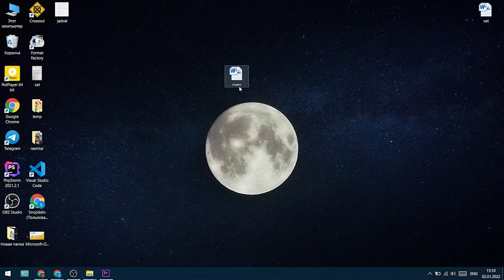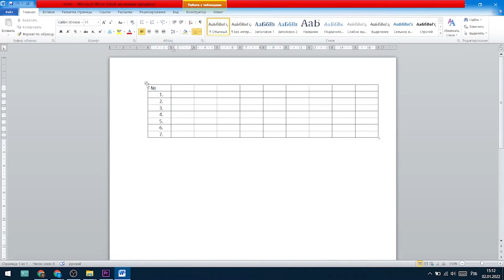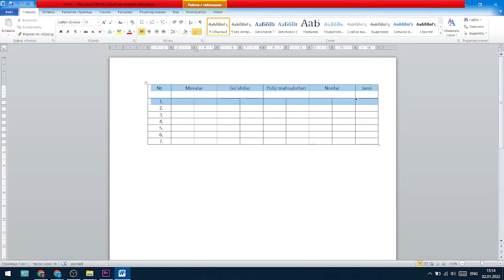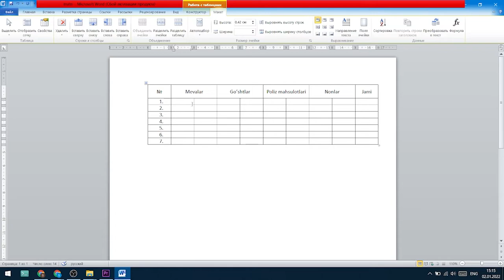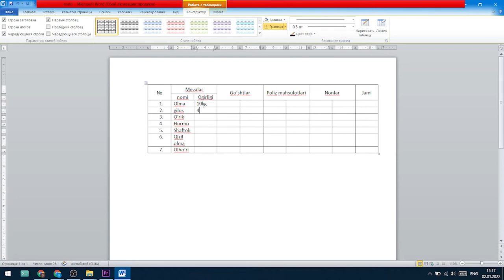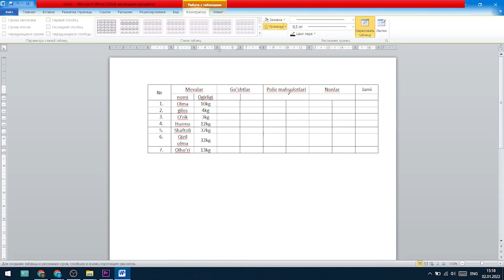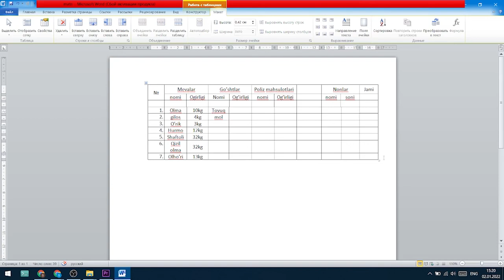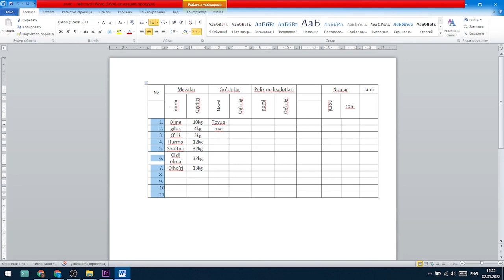wordda jadvallar bilan ishlash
word dasturida jadvallarni ichini toldirish va joylashtirish